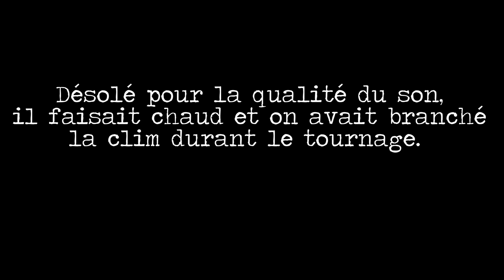Tribunal Vie: S2 Episode 6 "Venir de Banlieue c'est forcément un handicap"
Que pensez-vous du fait de venir de Banlieue?

Réagissez en commentaires...